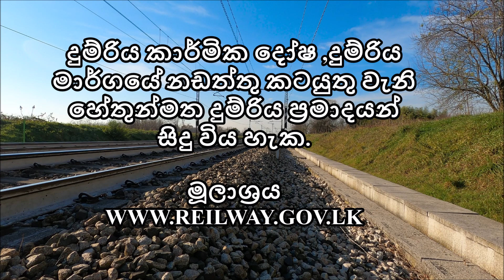COLOMBO FORT TO GAMPAHA TRAIN TIME TABLE